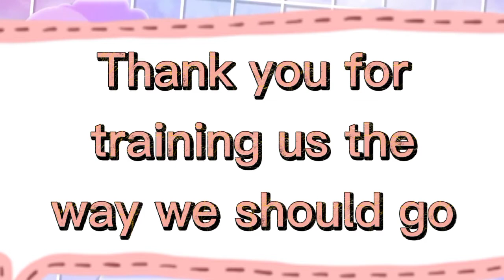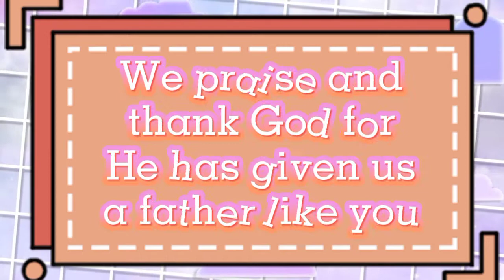Father's Day 2021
A tribute to Tatay Pastor Josito Doong (Hubby's Father)